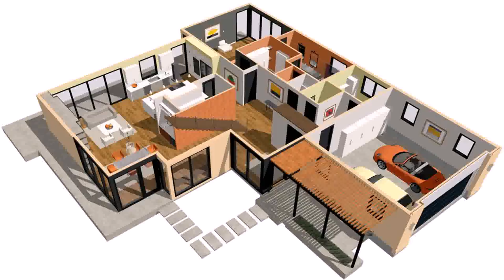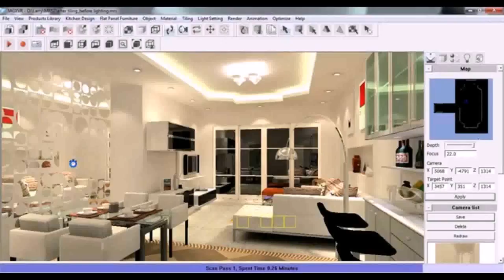House Design With Interior (see description) (see description)